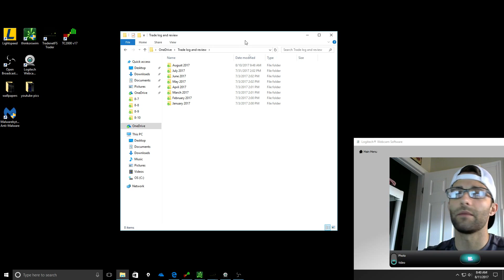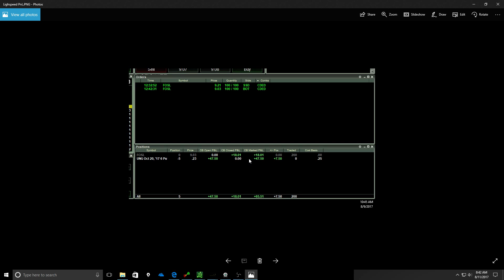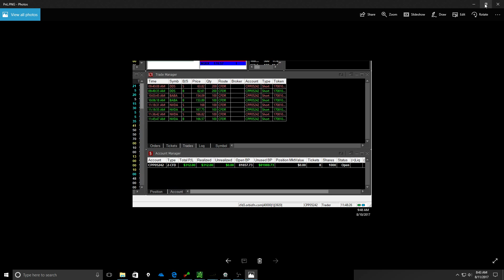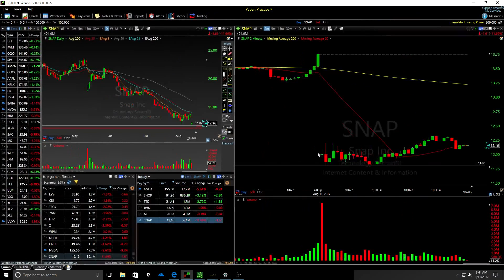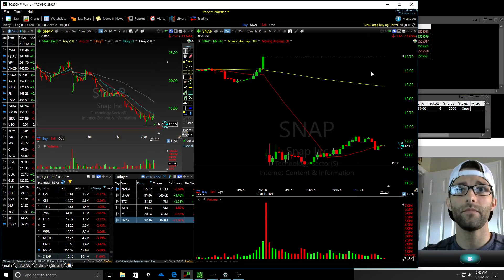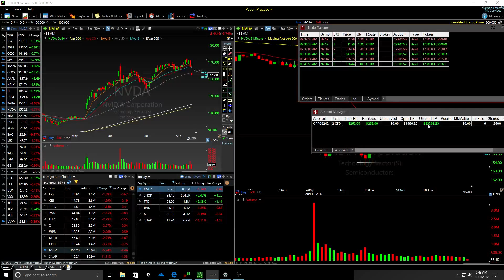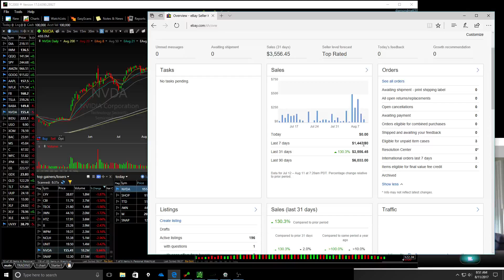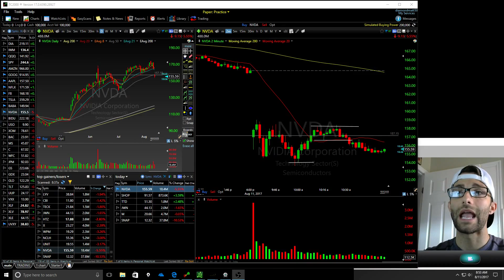8/7/17 - 8/11/17 weekly recap! +$550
A bit of a lag in the video so just a heads up. Have to figure out the issue or get a new camera to record on. Regardless, I go over the weekly recap of my trading and my eBay sales!